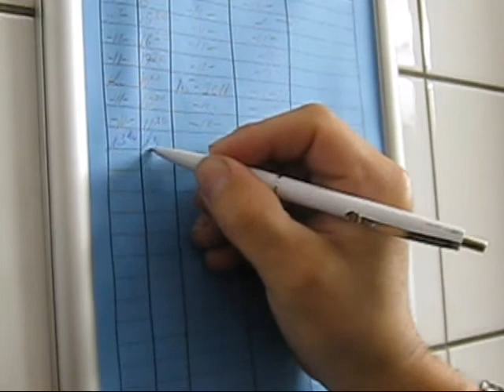WC Kontrolle an der BEA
mit Trämeler, Brother Louis & Troja